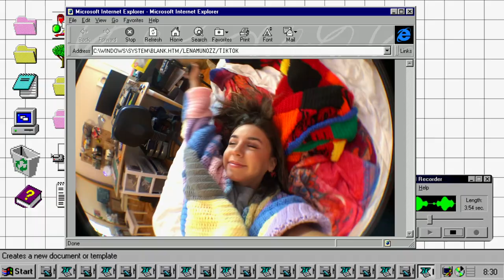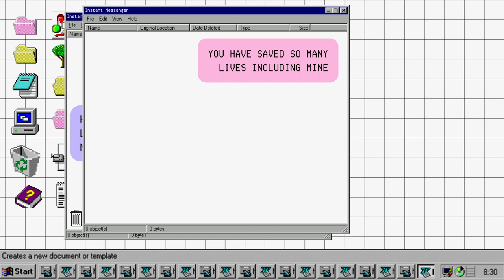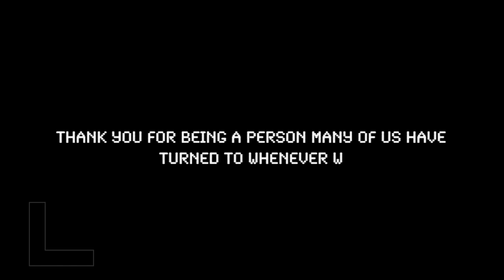I WROTE A SONG ABOUT HARRY STYLES (MR. STYLES- ELENA:)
Thanks to every person who sent in their messages. You guys made this fun, stupid, goofy little song into something special. I love you. This one is to all the stans out there. Never be ashamed of loving who you love.

Also.
If you are Harry Styles and by some miracle stumbled upon this song.. thanks for everything. Also.. put in a good word for me at Columbia ;)